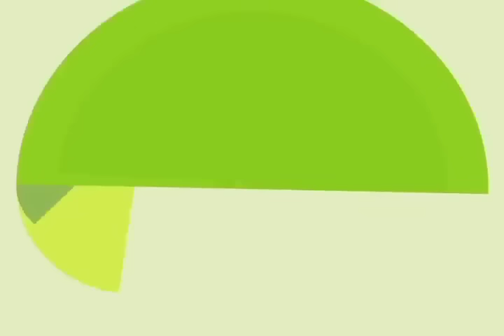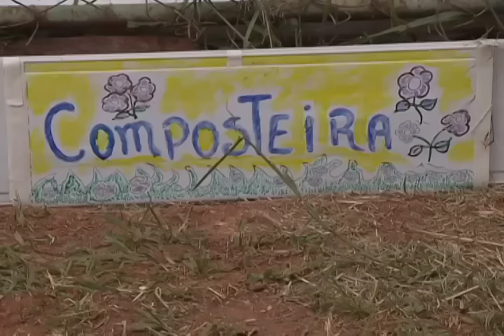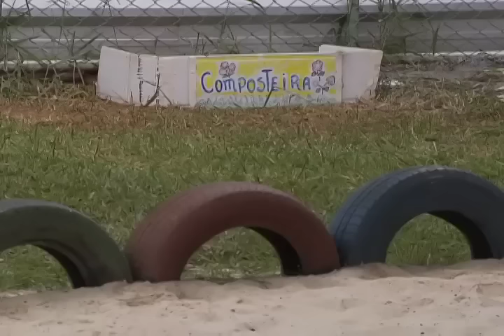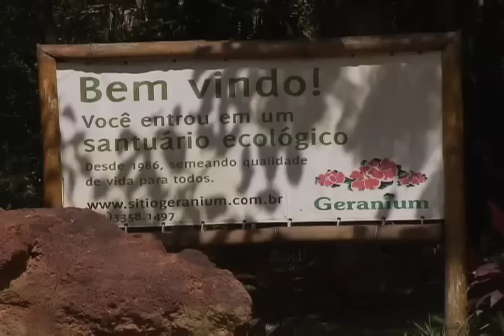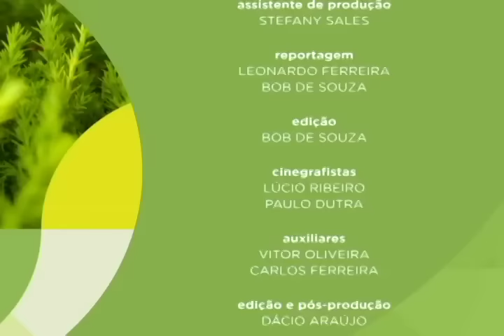Meio Ambiente por Inteiro - Compostagem como opção de adubo (04/02/17)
Restos de comida, cascas de árvores, folhas... tudo isso pode voltar para a terra depois de certo tempo de maturação em caixas especiais. O processo garante reciclagem de boa parte do que iria para o aterro sanitário. Em alguns dias, a massa que seria um enorme passivo ambiental volta para o solo, sem contaminação, em forma de adubo. O Meio Ambiente por Inteiro aprofunda essa discussão com especialistas. Leia a íntegra da sinopse